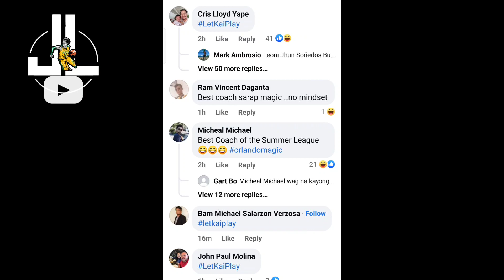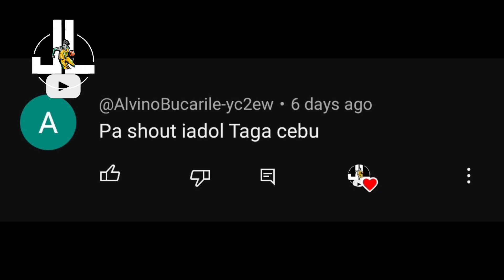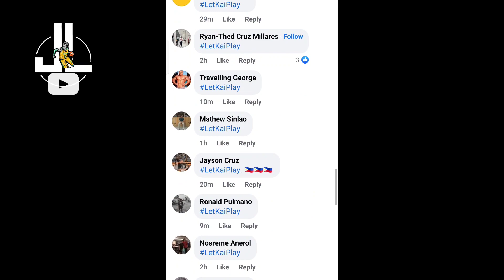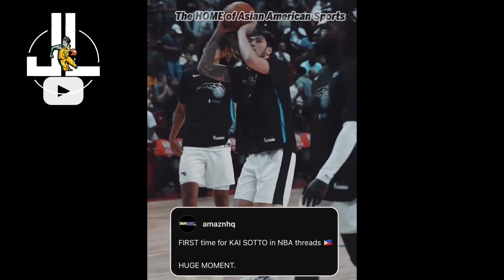Galit na Pinoy Fans Pinag Tripan ang Facebook Page ng Orlando Magic dahil di Pinaglaro si KAI SOTTO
Di na nakatiis at Galit ang mga Pinoy Fans dahil di manlang pinaglaro si Kai Sotto sa kanya Summer League Debut ng Orlando Magic